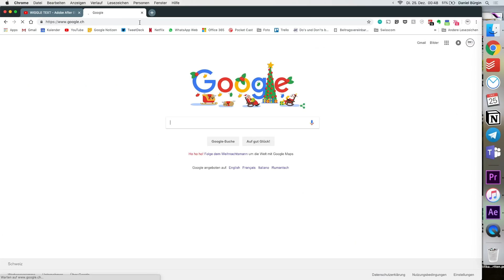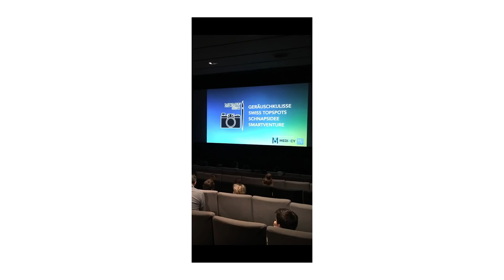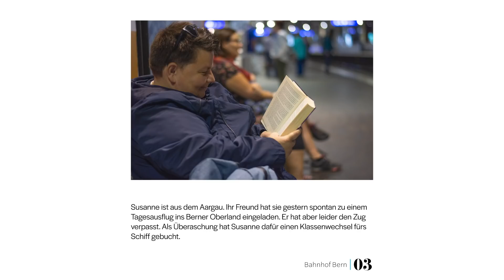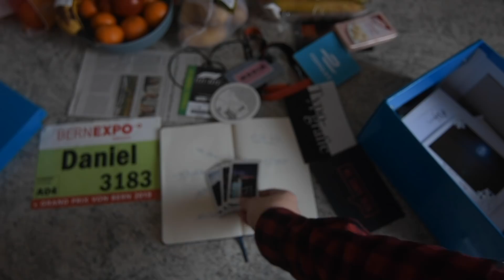mis 2018 in Bilder – ä sehr persönliche Jahresrückblick!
wow.. das isch wahrscheinlich ds persönlichste, ds schwirigste, ds berührendste, ds ufwändigste Video woni das Jahr gmacht ha!

Danke ah aui wo Teil vo mim 2018 si gsi!
Viu Liebi, Erfolg und Glück für öich im 2019.
Dani